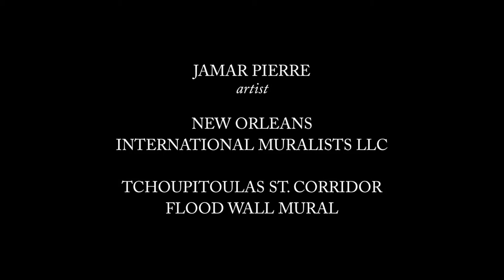Jamar youtube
Resilience flood wall mural New Orleans